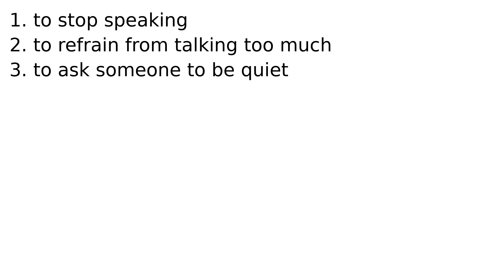button your lip